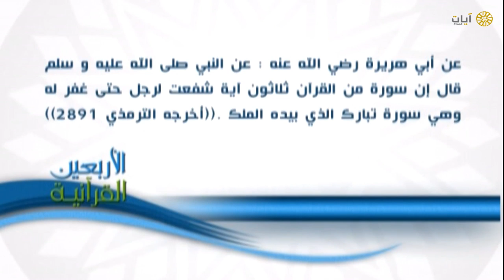الأربعين القرآنية | ٥